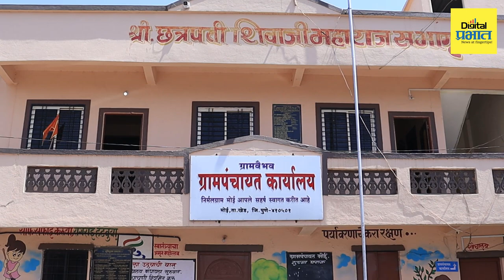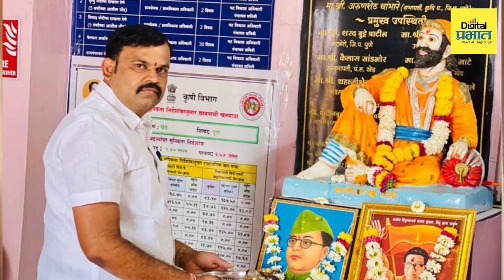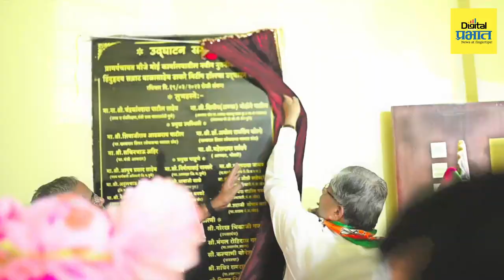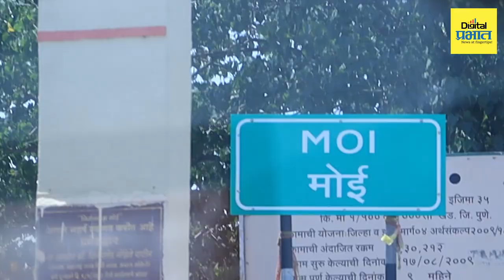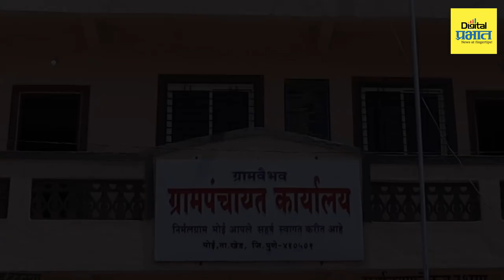| Digital Prabhat - गावाचा पाणी प्रश्न मार्गी लावण्यासाठी स्वखर्चातून दिली दोन गुंठे जागा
आदर्श_सरपंच : मोई गावचा सर्वांगीण विकास करणारे माजी उपसरपंच गोरख गवारे